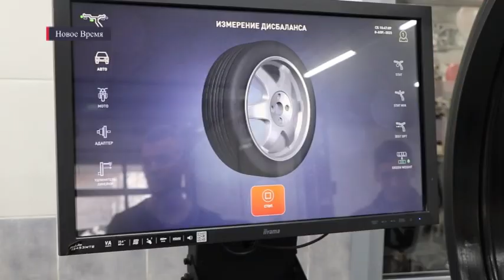Новое Время 10 04 2023